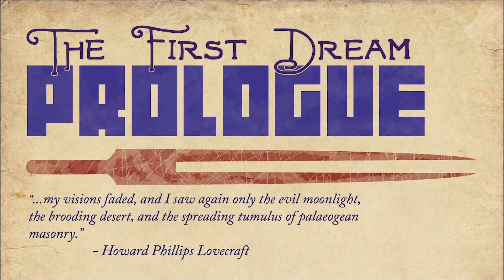Давай глянем - They Bleed Pixels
Смотрим и оцениваем игру под названием They Bleed Pixels.
(обзор/геймплей/review/gameplay)

They Bleed Pixels - хардкорный, кровавый двухмерный олдскульный платформер, в котором маленькая девочка-садюга отрывает руками-клешнями своим врагам то, что им полагается отрывать. Море крови, шипы, монстры и ловушки в мире ужасов Лавкрафта.

Всем удачи! :)